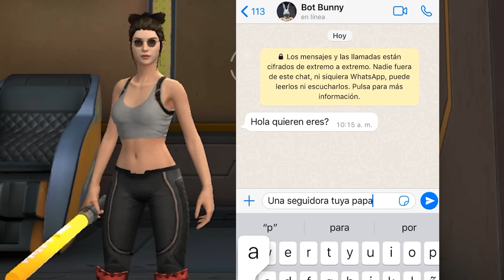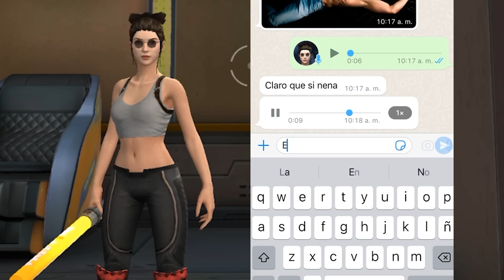🚨 ALIAS EL DINO "EL MUSCULOSO BOT BUNNY " Minijuego #22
ALIAS EL DINO
fINAL